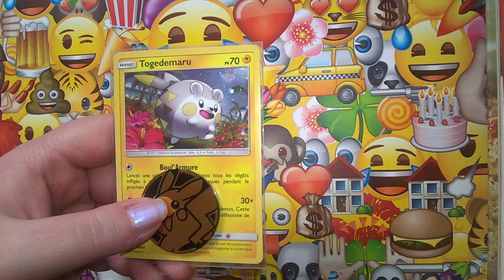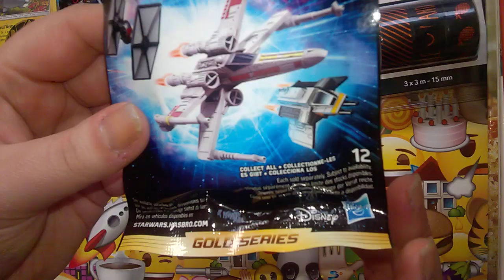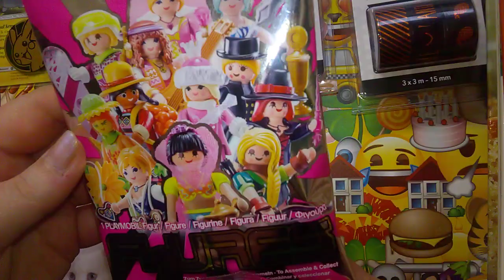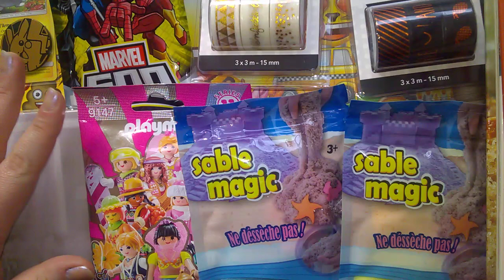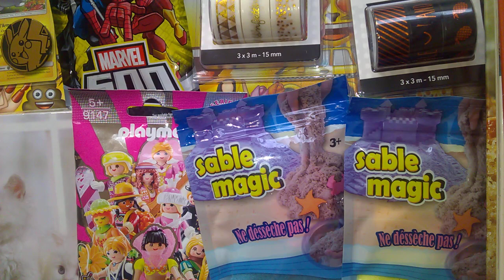CONCOURS ABONNÉS 💕 15 GAGNANTS !!! (TERMINÉ)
Bonjour tout le monde. Aujourd'hui j'organise un concours. Pour participer il suffit d'être abonné de liker la vidéo et de laisser un petit commentaire. Le concours dure jusqu'au 2 avril. Si ma vidéo vous a plu n'oubliez pas les pouces Bleus. Bisous les amis.